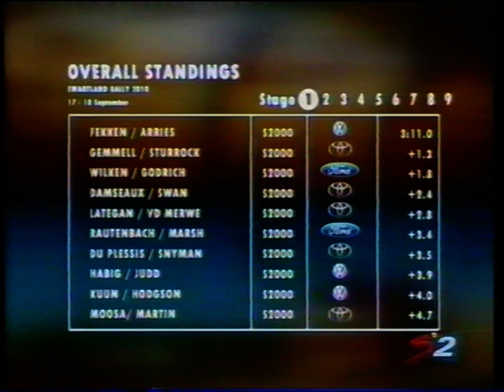Swartland Rally 2010 (video 2 of 5)